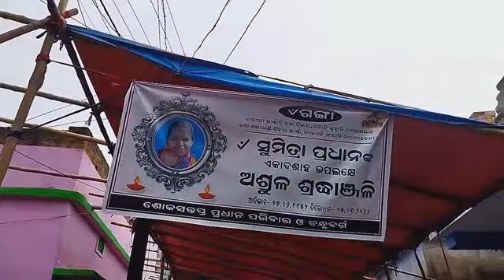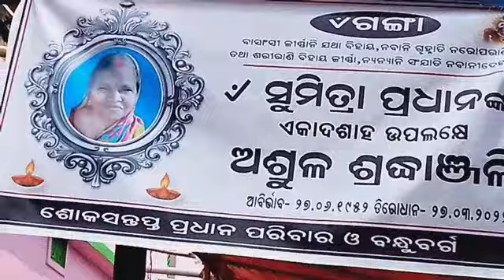Sumitra Bhaujanka Ekadasha Bhoji